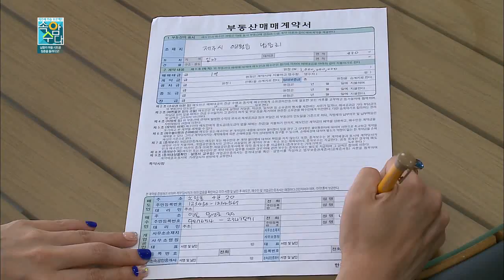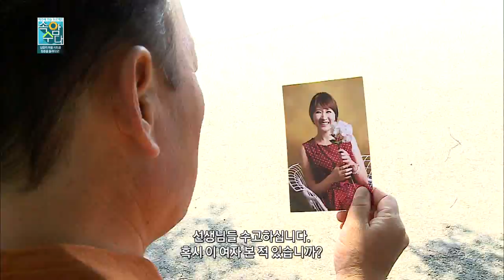청춘을 돌려다오(속암수다 시트콤)